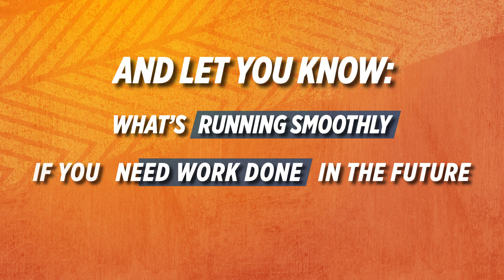Quick Lane 83 Point Inspection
When you get your vehicle serviced at Quick Lane, you get to see the difference our team makes! You'll have a memorable visit with our dedicated team from start to finish! A big part of the Quick Lane difference is the 83 Point Inspection our technicians complete for you during the service! Check out the video on everything our team checks for you!